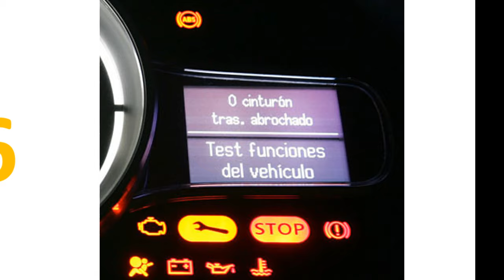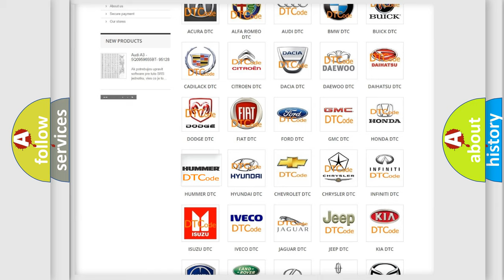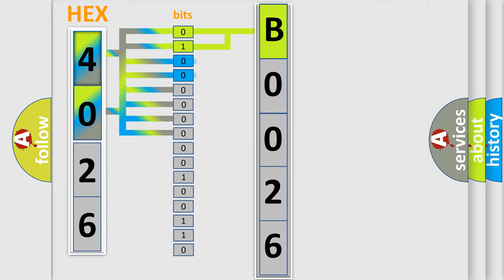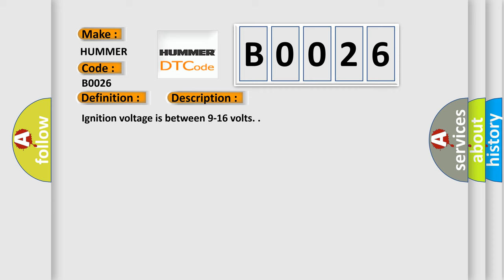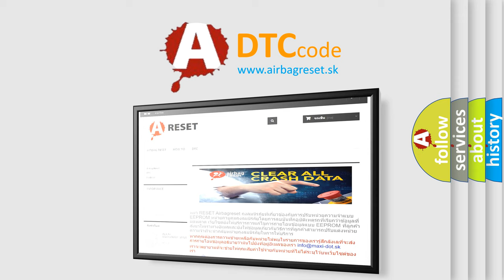DTC Hummer B0026 Short Explanation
Contents:
0:21 Basic DTC analysis according to OBD2 protocol standard.
1:48 Insight into programming
2:58 A diagnostically understandable description of the Diagnostic Trouble Code
3:05 Basic error definition

Make:
HUMMER
Code:
B0026
Definition:
Driver Steering Wheel Air Bag Deployment Loop Single Stage or Stage 1 Open
Description:
Ignition voltage is between 9-16 volts.
Cause:
B0026 Stage 1 or B0044 Stage 2
The driver steering wheel air bag stage 1 or stage 2 high circuit is less than 2.4 volts and the driver steering wheel air bag stage 1 or stage 2 deployment loop is greater than 6 ohms for 500 milliseconds.
The driver steering wheel air bag stage 1 or stage 2 deployment loop resistance is greater than 4.8 ohms for 500 milliseconds.
Related Service Bulletins:
View Bulletin 1

View Bulletin 2